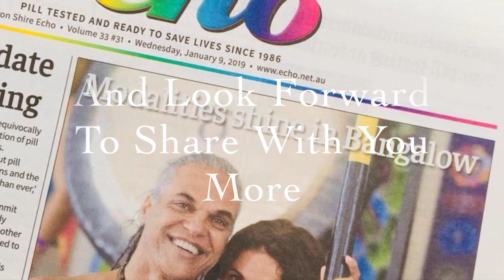Byron Bay - Spirit Circles Ancient Wisdom by Goothala Doyle and his team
Hello les merveilles, j'ai la joie de vous partager un court extrait de ce qui se réactive en ce moment. Pour être franche, je n'ai pas encore les mots pour décrire ce qui se vit. Toutefois, je tiens juste encore vous dire, combien la Reconnaissance de la merveille que vous êtes est la plus grande priorité. Osez suivre votre vision, car cela est bien plus grand que cela, c'est une version de nous qui s'actualise et ce qui nous retient ou retenait n'a jamais été vrai. Demandons à Reconnaître ENSEMBLE. Je reviens vers vous bientôt pour vous passer le flambeau que l'on me passe en ce moment m'aime...